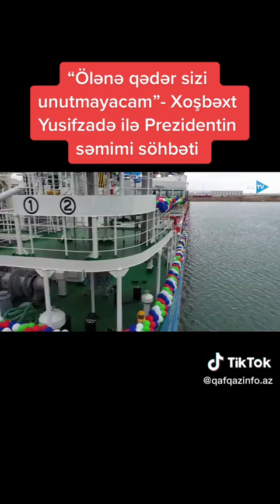İlham əliyev xoşbəxt yusifzade adina gəmi açlışın etdi